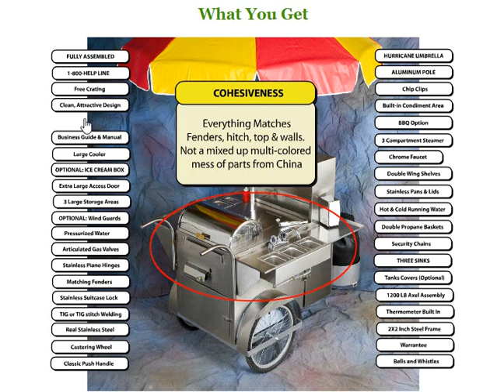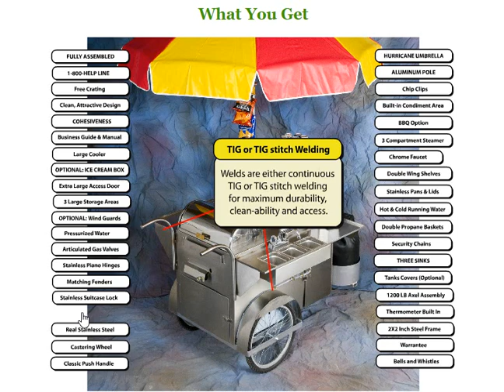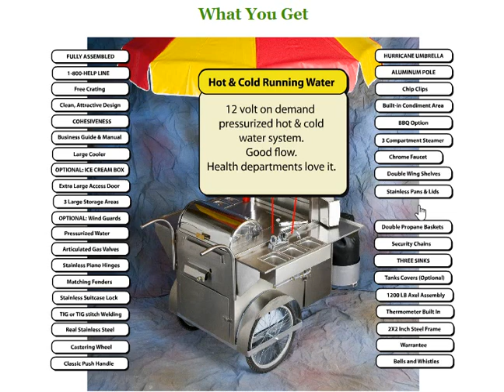Classic New Yorker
Cart Body Dimensions
32 in. wide x 56 in. long x 54 in. high
Electrical N/A
Cart Body Stainless Steel.
Under Carriage
Bicycle Wheels with 3rd Caster Wheel
Cart Weight 225 lbs (100 Kg)
Security Brass vibration proof cam locks.
Sinks 3 sinks standard, extra can be added
Burner 17,000 B.T.U burner with adjustable control.
NSF  Available at extra cost
Fresh Water Tank 5 gallons.
Waste Water Tank 7 gallons.
Cooler Storage Insulated top entry ice box for up to 65 sodas plus meat.
Dry Storage Top side display area plus additional under counter dry storage.
PropaneTank 2 x 20 lb Tank Baskets.
Gas Regulator Two stage regulator.
Umbrella 6-1/2 foot high wind umbrella
Steamers 3 pans 1/4 size x 6 inches deep
Food Equipment Summary Triple Steamer Pan.
Additional Standard Features Deluxe Curved Push Handles.
Additional Equipment Options Barbeque, Dual Propane Tank Baskets, Additional Sinks. See the Accessories pages for a complete list of optional equipment.